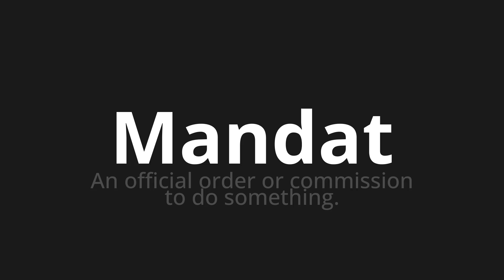How to pronounce Mandat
Master the Pronunciation of 'Mandat which means mandate' - which means : On Official Order or Commission to do something. 📝 with @PronunciationGerman 🎓🗣️ - [Your Guide to German]

Learn to pronounce 'Mandat' perfectly in German with our easy and engaging tutorial by @PronunciationGerman! 📖📽️ In this comprehensive video, we provide you with native speaker examples 🗣️👂 and phonetic breakdowns 🎵 to ensure you get the pronunciation just right.

How to say mandate in German